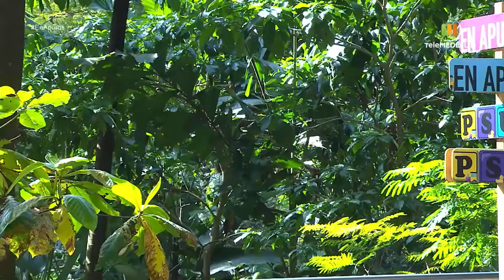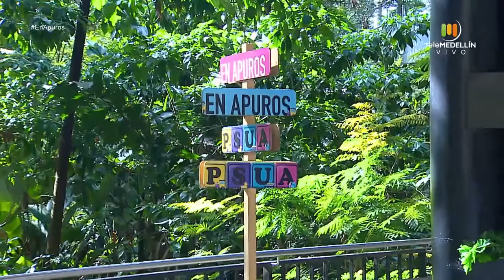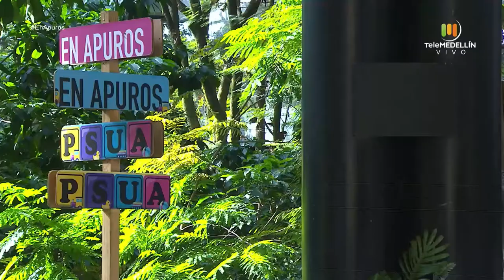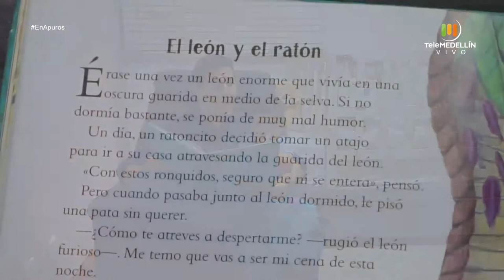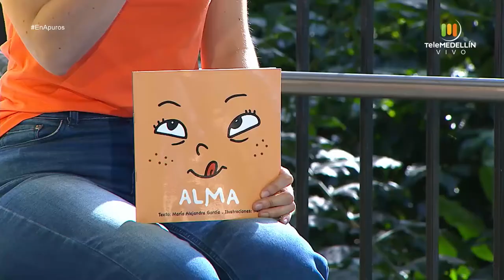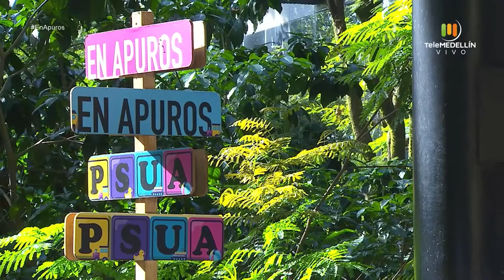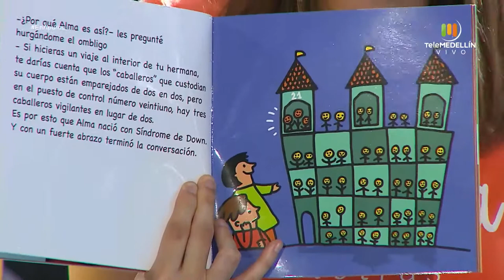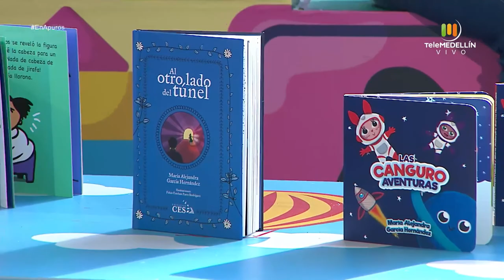Hábitos de estudio [En apuros] Telemedellín